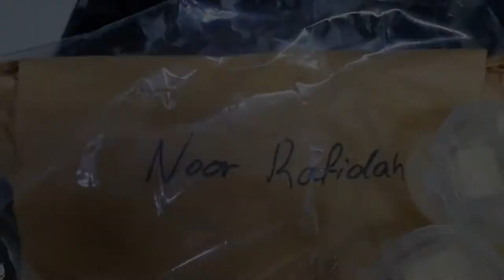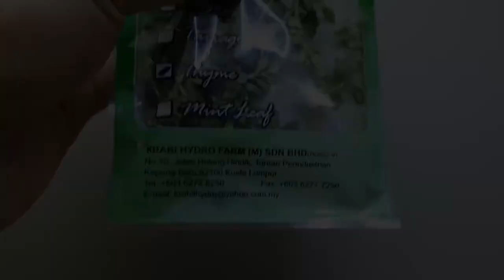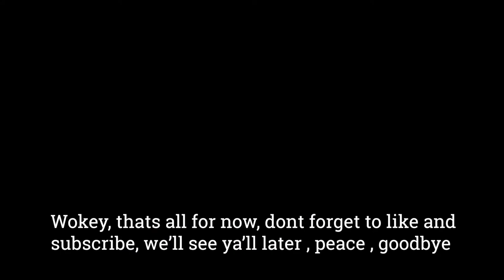Cheaper steak at home. How Not to cook Steak at home. Steak murah di rumah. Masak steak sendiri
Nak beli / To buy
BOB'S Steak-away